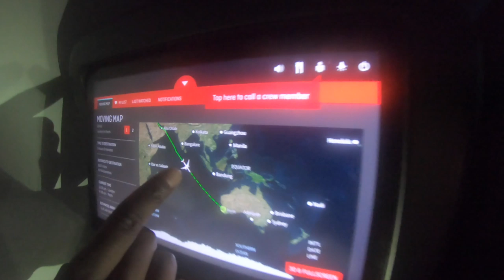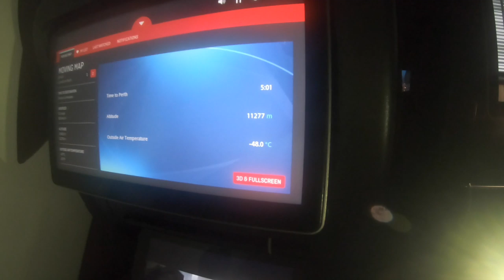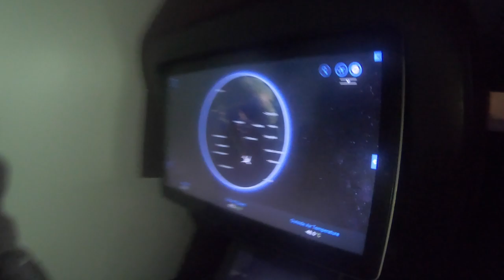Man Utd bid for Mario Lemina? Man Utd Transfer News | Tour Vlog 2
Manchester United have put in a transfer offer for Mario Lemina from Southampton according to reports.Is Lemina what United need? Get the latest Man Utd Transfer News on Tour with Manchester United with Flex.